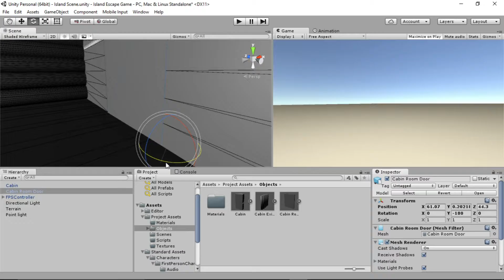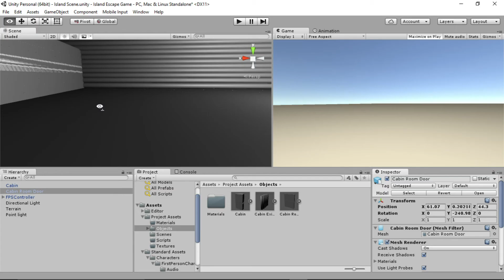First Preview of Island Escape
Here's the first look of the game that I am doing!